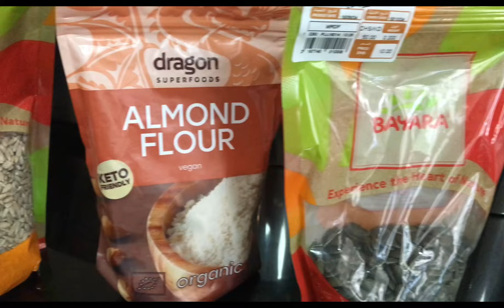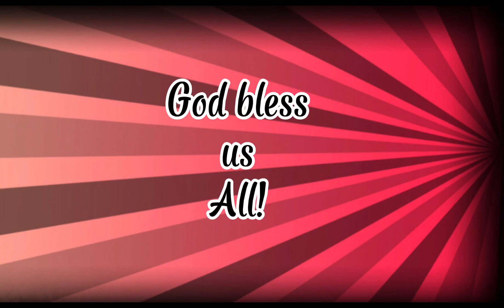GLUTEN FREE &DAIRY FREE CRACKER RECIPE||HEALTHY AND EASY TO MAKE